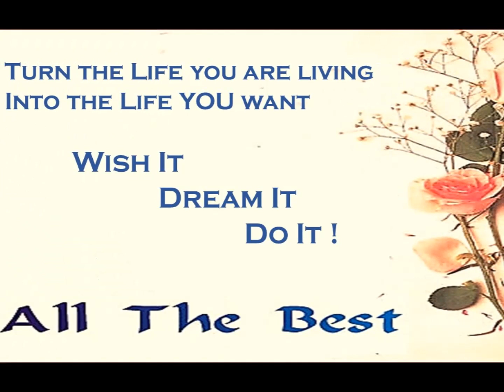ITEC@Aptech : Convocation Jan 8, 2018 - Mar 18, 2018 English & IT Skills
Farewell time for the Jan 2018 batch of English & IT Skills. It was a batch that formed a solid bond with their trainers and with each other. Admirable !